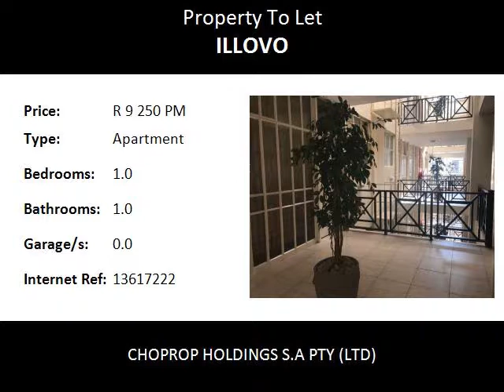1.0 Bedroom Apartment To Let in Illovo, Sandton, South Africa for ZAR R 9 250 Per Month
Bedrooms: 1.0
Bathrooms: 1.0
Garages: 0.0
Price: R 9 250 Per Month

Property Description:

Sandton Illovo
Bachelor/ Studio Apartment, Immediately Available , Illovo.!
A  bachelor spacious and sunny apartment, unit ideal for a single professional.
This is a fully furnished unit in the heart of Illovo. CLose to Sandton and Rosebank.
The unit has built in cupboards and a fully fitted kitchen with stove and oven.  This is a walk in unit.
Maid service for 2 days a week is included in the rent.  There is 1 parking for this unit. Rent excludes electricity and water. Peaceful surroundings with 24 hour security.

Fully fitted kitchen with stove and oven
This is a walk in unit.
Maid service for 2 days a week is included in the rent.
1 parking for this unit
Rent excludes electricity and water
Peaceful surroundings with 24 hour security.
Lock-up-and-go.

The location is excellent so this unit will not be available for long.